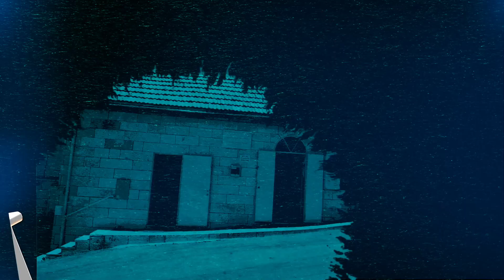פרשת בלק - הרב יוסף חיים מזרחי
BeEzrat HaShem Inc is shaping a new era for the Jewish community.

Join us in building the BeEzrat HaShem Yeshiva & Beit Mussar, and together, let's change the world.

to learn more and get involved.